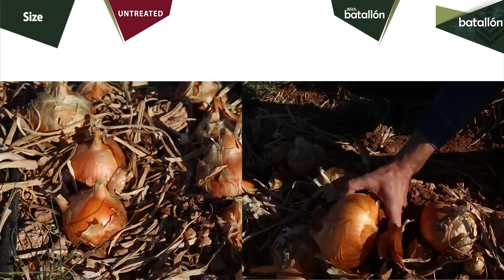Batallon trial in onion | Kimitec Group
Batallón is an organic and liquid product that fight fatigued soil in moments of greatest agronomic need. Batallón actives the metabolic and enzymatic processes, converting poor soils into high activity soils. Therefore, it immediately enables to increase the production and the harvest quality organically. This formulation has passed all the quality tests concerning solubility and possible clogging. As Batallón consists of beneficial microorganisms, the production increase is entirely organic and without malformations.

On this video, we will explain the benefits of the application of Batallón on Industrial Onion var. Grano de Oro.